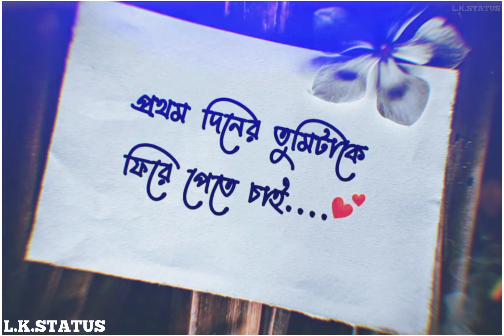🖤Majhe Majhe Tobo Dekha Pai🖤 Bangla Song WhatsApp Status By|| L.K.STATUS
Majhe majhe tobo dekha pai Bangla Song WhatsApp Status